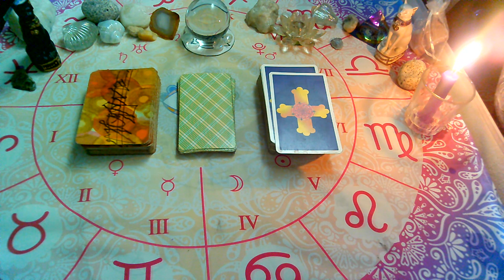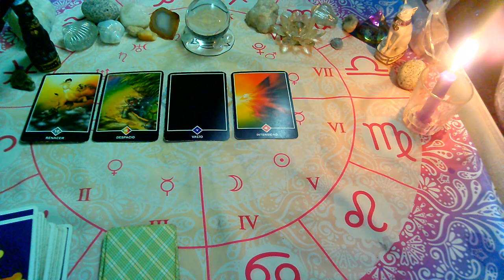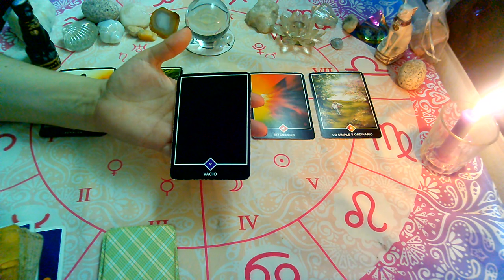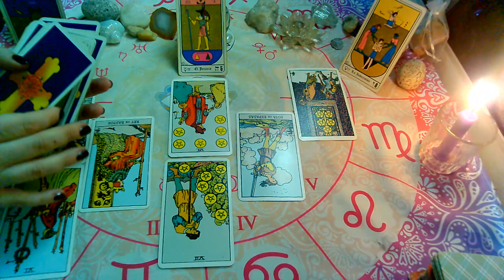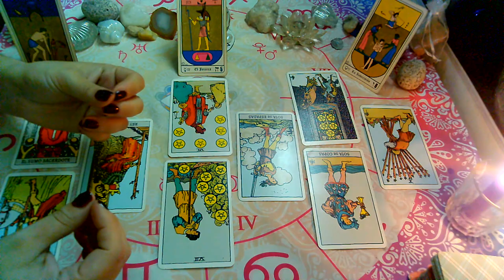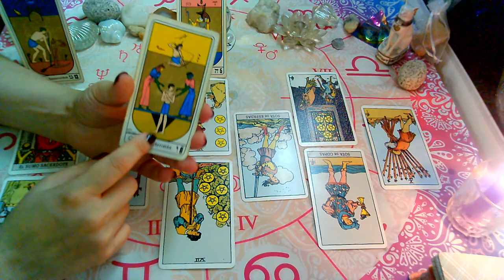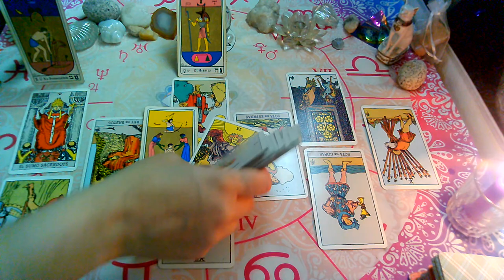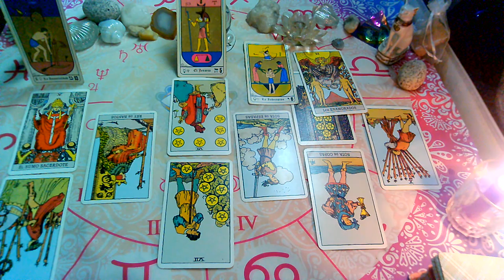ENERO!!!♑CAPRICORNIO♑"PERSONA ESPECIAL/EX PAREJA"Que siente?Que piensa?Que hará?(1ra quincena)2021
Lectura Intuitiva de PERSONA ESPECIAL Y EX PAREJA para el signo de CAPRICORNIO
sol, luna y ascendente, venus, jupiter,  para (ENERO, 1ra quincena, 2021).

💜FanPage FACEBOOK :
@Supernova tarot

Creative Commons.